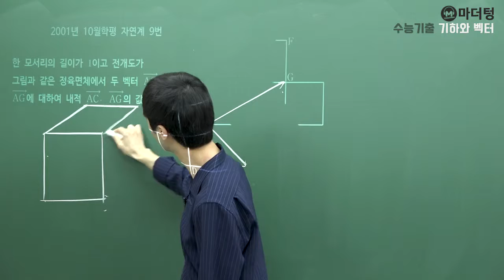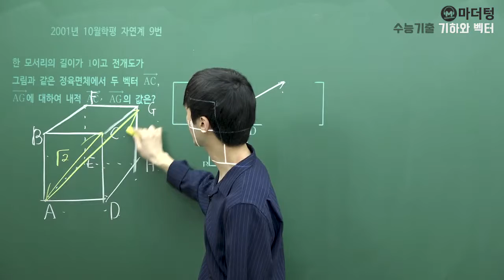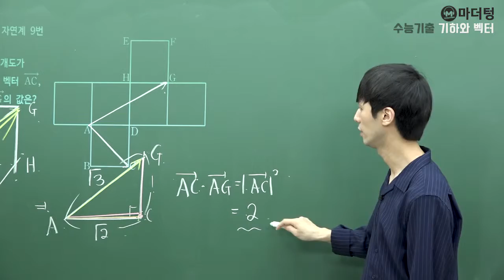[마더텅] [기하와 벡터] 2001년 10월학평 자연계 9번 (풀이 : 손광현 선생님)